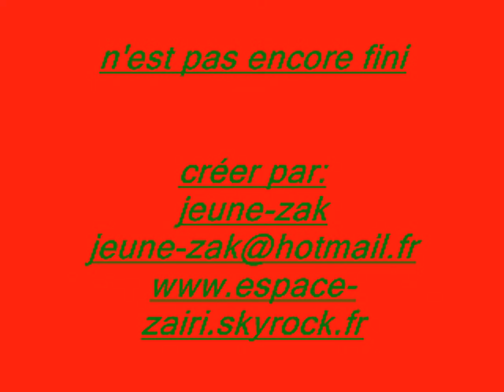zairi le retour du roi